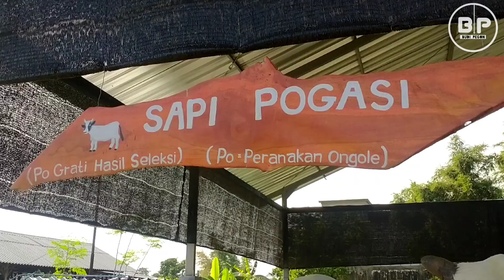PO Pilihan Sistem Koloni ‼️Calon pencetak Mbah Gareng Berikutnya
Main ke surabaya grebek kandang sapi po pilihan dari grati yang di pelihara sistem koloni. Dengan 9 ekor betina 1 jantan. Mudah2an bisa ada mbah gareng - mbah gareng selanjutnya dari sini.